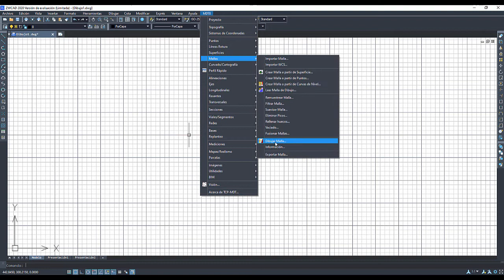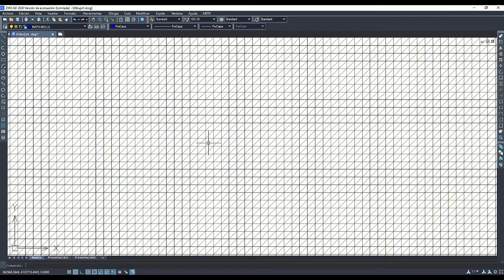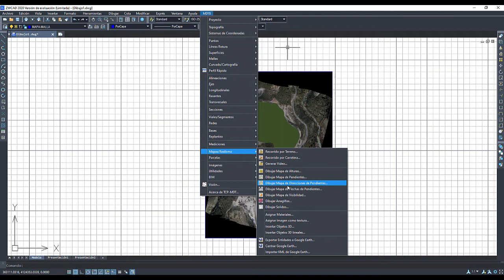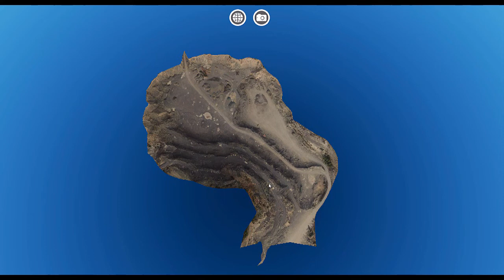TcpMDT 8 | Visualización de un terreno mapeado a partir de una malla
En este vídeo se muestra cómo crear una representación realista de alta calidad de un terreno modelado con MDT8 a partir de una malla.

Comenzaremos triangulando la malla, y aplicando la orto a dicha triangulación. A continuación realizaremos un recorrido virtual por el terreno.